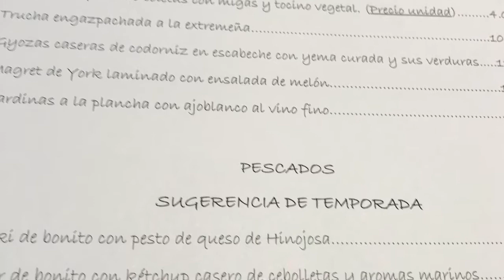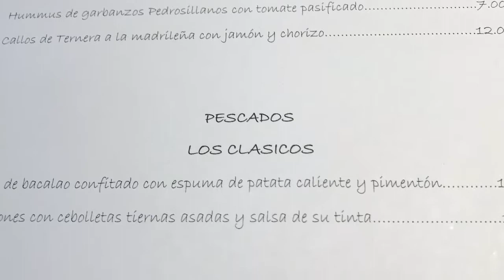REST. EL ALQUIMISTA (Salamanca)